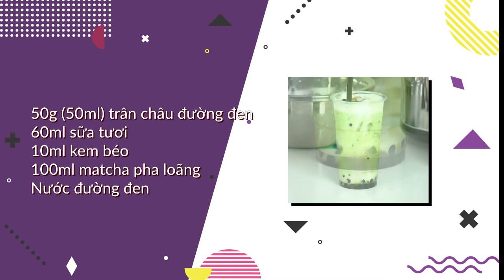khóa học trà sữa nhà làm/ Bài 16 Sữa tươi trân châu đường đen matcha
Khóa học giúp học viên nắm bắt những bí quyết pha chế trà sữa ngon hiện nay, nắm bắt được những dụng cụ và nguyên liệu pha chế trà sữa, xu thế kinh doanh trà sữa hiện nay, cách sáng tạo những ly trà sữa thơm ngon, trang trí bắt mắt, cách làm trân châu tại nhà, các loại thạch có trên thị trường, các loại puDding , các loại milk foam thơm ngon, cách làm hồng trà, lục trà, trà đào cam xã.
Video được chia sẻ bởi Ths Nguyễn Tấn Trung chuyên gia trong lĩnh vực F&B
Theo dõi trên các kênh:

Các Khóa Học Online đã xuất bản:
7 TỔ CHỨC SỰ KIỆN HỘI NGHỊ  ONLINE:
10 PHA CHẾ CÀ PHÊ ĐÁ XAY, MILK SHAKER:
11 NGHỆ THUẬT BIỂU DIỄN QUẦY BAR P2 ONLINE:
12 BÍ QUYẾT TRỞ THÀNH BARTENDER CHUYÊN NGHIỆP P2 ONLINE:
13 QUẢN LÝ QUẦY BAR NHÀ HÀNG, QUÁN CÀ PHÊ, BEEN CLUB

Nhà huấn luyện doanh nghiệp lĩnh vực F&B
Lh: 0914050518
63/28 lê Đình Cẩn, P Tân Tạo, Q Bình Tân , Tphcm